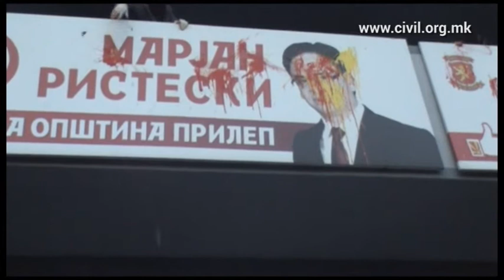Свеќи и венец на погребот на Пржинскиот договор во Прилеп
Со свеќи и венец пред Градската куќа, демонстрантите од Прилеп симболично го изразија своето сочувство за Пржинскиот договор, погребан од владејачката коалиција, на 18 мај. Шарената револуција испрати јасни пораки дека протестите ќе продолжат, сè додека граѓаните не се изборат за слобода и демократија, во слободна Македонија.
Приврзаниците на Шарената револуција ги обоија и билбордите на владејачката партија, користени за време на изборната кампања, кои сè уште не се повлечени од трикатната гаража во центарот на Прилеп.